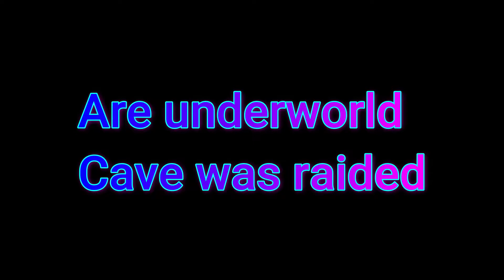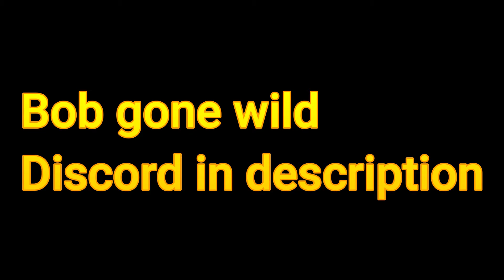Bobs gone wild